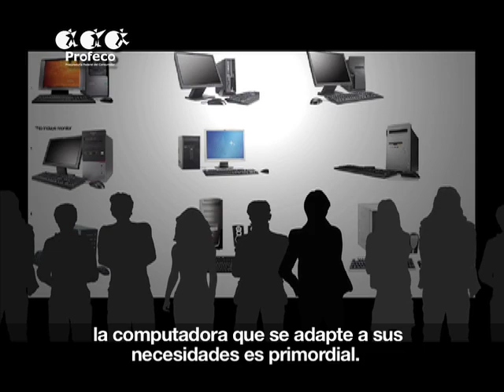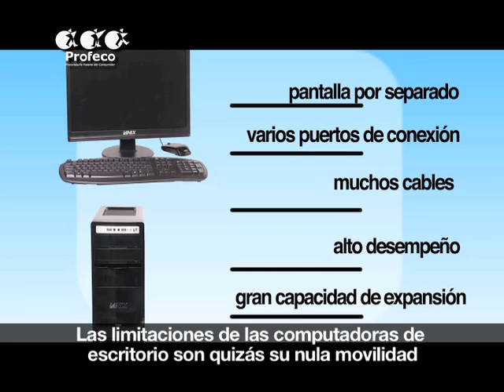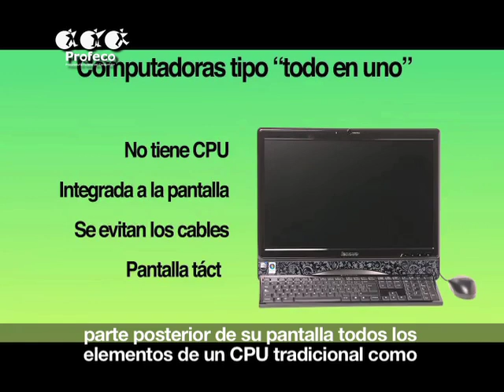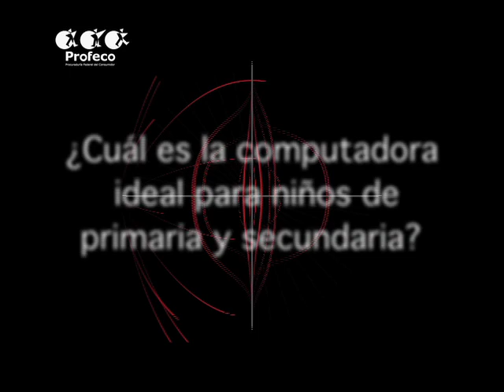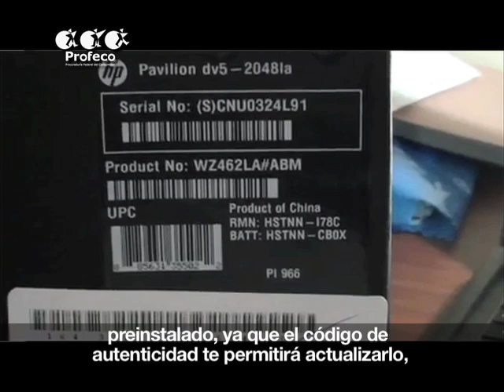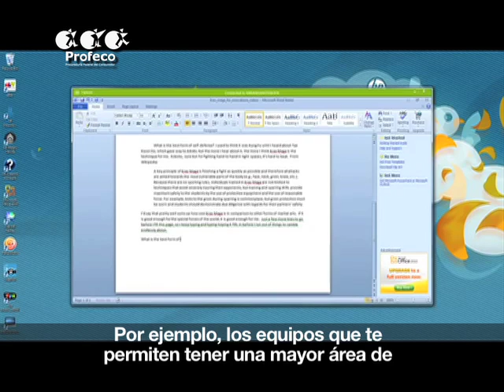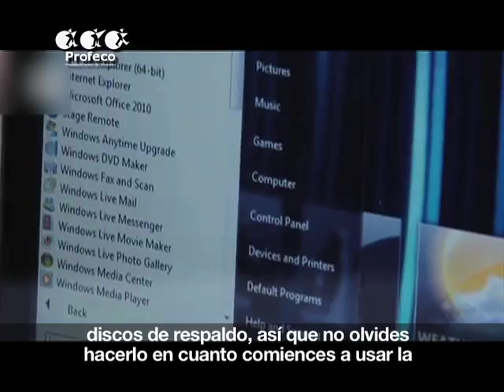Cómo elegir la computadora ideal ["Revista del Consumidor TV" 44.1]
En este reporte especial te describiremos los tipos de computadoras que existen en el mercado, cuál es la ideal si tienes hijos que cursan primaria o secundaria,  para que elijas la que más les convenga.